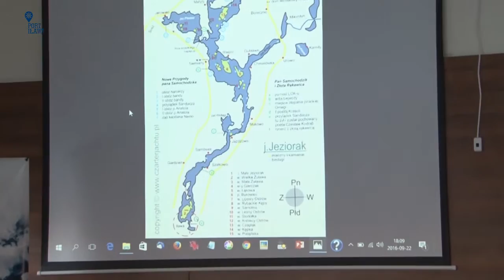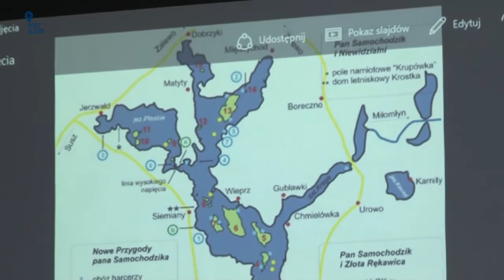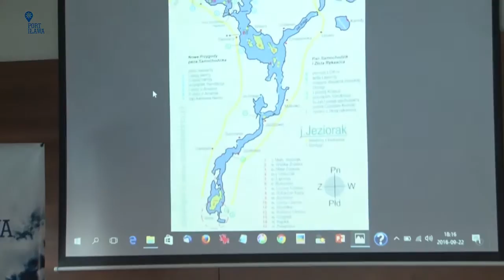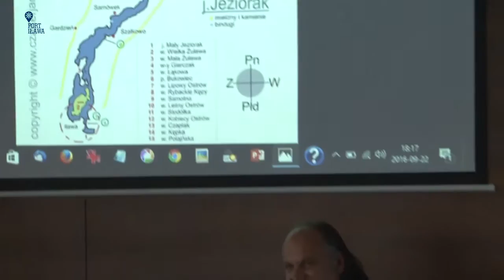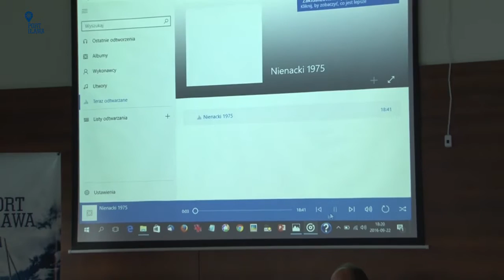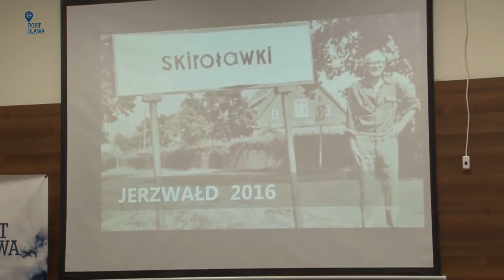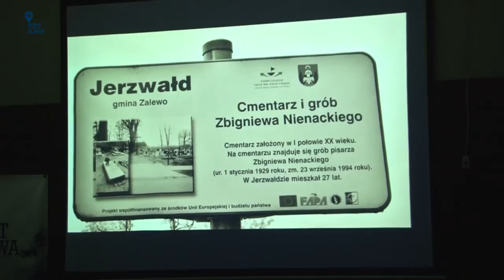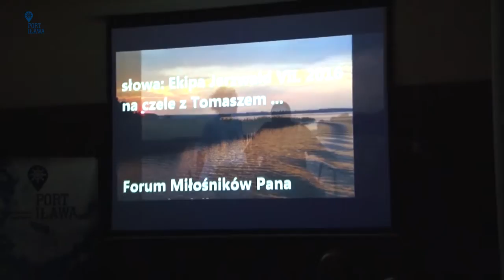Porozmawiajmy o Jezioraku #8 - "Pan Samochodzik nad Jeziorakiem"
Jak Zbigniew Nienacki trafił do Jerzwałdu? Co łączyło go z Aleksandrem Minkowskim? I czy można dziś podróżować śladami Pana Samochodzika? Odpowiedź na te i inne pytania padła podczas ósmego spotkania z cyklu "Porozmawiajmy o Jezioraku", które w czwartek 22 września odbyło się w nowym porcie w Iławie.

Organizatorem cyklu spotkań jest port śródlądowy w Iławie. Ósmym gościem, który poświęcił swoje wystąpienie Zbigniewowi Nienackiemu i Panu Samochodzikowi, był Mirosław Mastalerz.